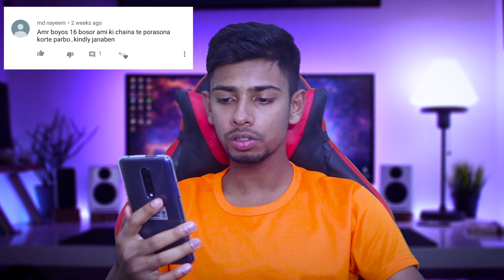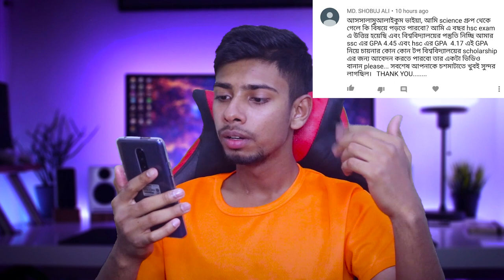চায়নায় আসা নিয়ে সাপ্তাহিক প্রশ্নোত্তর | Study In China From Bangladesh | Questions & Answers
I use ExpressVPN. This is an amazing VPN you can connect with 5 device at the same time. So you can buy it share with 4 friend together. Sign up and pay with alipay and get the freedom.

চায়নায় আসা নিয়ে সাপ্তাহিক প্রশ্নোত্তর।মোটামুটি তোমাদের সকল গুরুত্বপূর্ণ প্রশ্নের উত্তর দিয়েছি।তার পরও কোনো প্রশ্ন থাকলে কমেন্ট কর,আগামী সপ্তাহে আবার প্রশ্নোত্তর এর ভিডিও বানাবো।

If you passed HSC In 2019 or before you can come to China.

If you enjoyed please do-
Click the 👉🔔 bell icon to never miss any updates.

★I'm not related with any agency,Do not use my video without my permission or I will take legal Action★

Facebook 👉 Mrbilluu
Instagram👉 Mrbilluu
Wechat.   👉 Mrbilluu
Snapchat 👉 Mrbilluu
Please send me message on Instagram I'm only active there.

These subject are available for
📍English Medium
📚Bachelor , Master's and PhD degree

✊Majors ✊
Computer science and technology
Biology
Geographical environment and pollution control
Physics
Mathematics
Public administration
Software engineering
BBA
MBA
Computer intelligent control and electromechanical engineering
Environmental engineering
Comparative education
Chemistry
Operational research and cybernetics
Fundamental mathematics
Applied mathematics
Higher education
Finance
Tourism management
Civil engineering
MBBS
Marine engineering
Pharmacy
Surgery
Early childhood education
International economics and trade
Mechanical design, manufacturing and automation
Financial management
Environmental science and engineering
Electronic and information engineering
Applied chemistry

Video Title=চায়নায় আসা নিয়ে সাপ্তাহিক প্রশ্নোত্তর | Study In China From Bangladesh | Questions & Answers